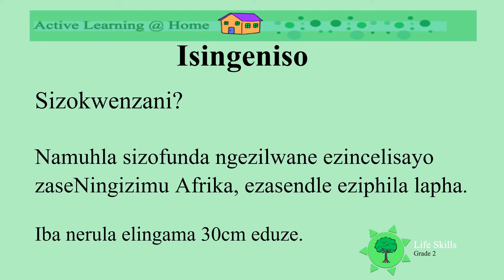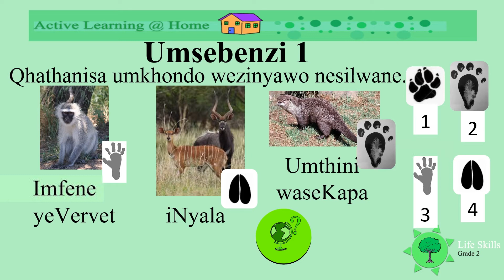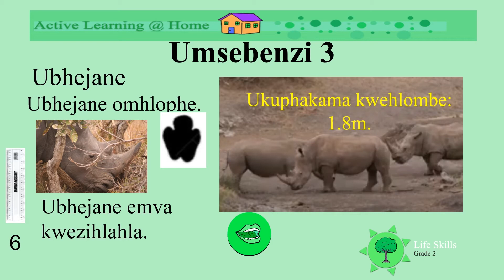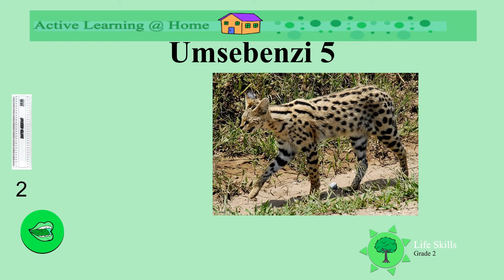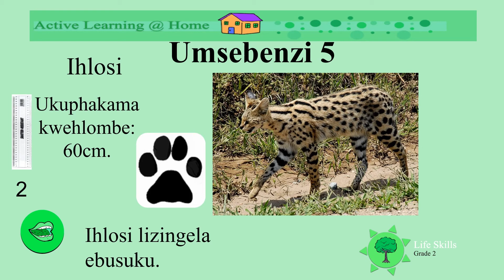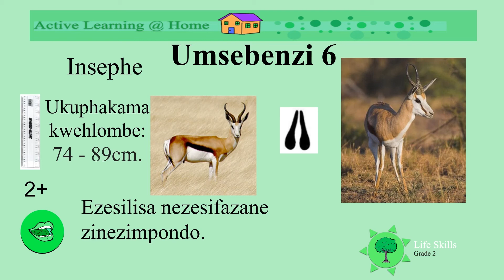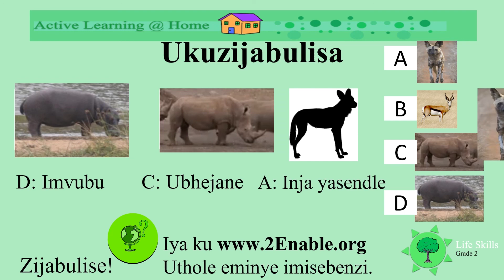Izilwane IsiZulu Gr2 LS D22